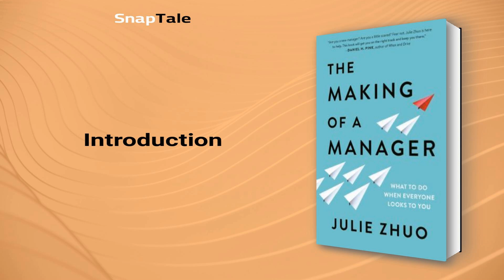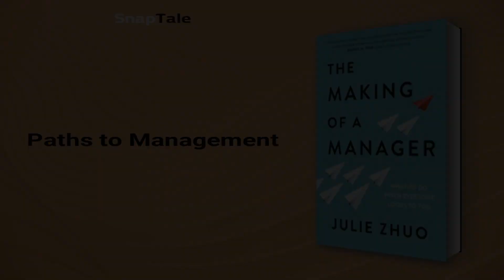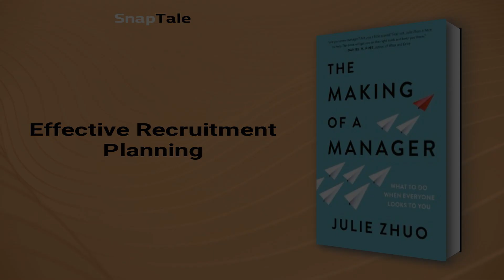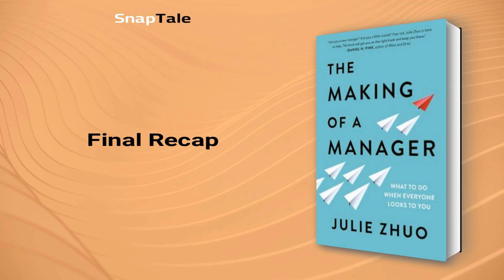The Making of a Manager by Julie Zhuo: 7 Minute Summary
*BOOK SUMMARY*

TITLE - The Making of a Manager: What to Do When Everyone Looks to You

AUTHOR - Julie Zhuo

DESCRIPTION:
📖 Looking to become a great manager? Look no further. The Making of a Manager is the ultimate field guide for anyone stepping into a new managerial role, from leading a team to planning and pitching. With transformative insights and everyday examples, start your journey to becoming the boss you wish you had.

TIMESTAMPS:
⌚ 00:00 Introduction
⌚ 01:04 Achieving Improved Outcomes
⌚ 02:03 Paths to Management
⌚ 02:41 Mastering the Art of Providing Feedback
⌚ 03:35 Making Meetings Productive
⌚ 04:16 Effective Recruitment Planning
⌚ 05:26 Navigating the Challenges of Managing Large Teams
⌚ 06:08 Final Recap